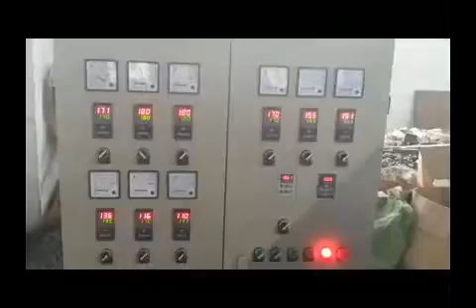PE Physical Foam Net Making Machine